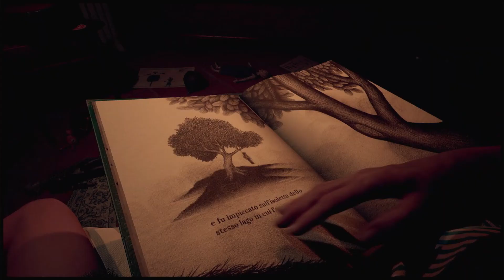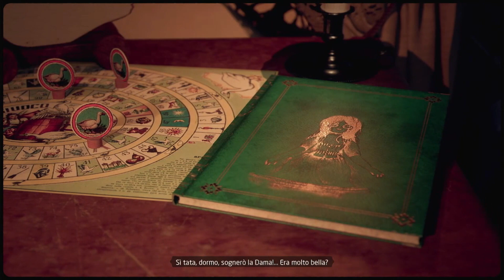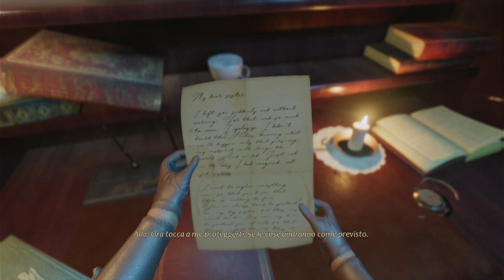5 giochi che non conosci ITALIANI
Se vi è salito il patriottismo, lasciate un commento e seguite il canale. Vi lascio come promesso i link a tutti i giochi di tutte le piattaforme si possano trovare, e ai canali dei degli sviluppatori.
Noi ci vediamo la prossima settimana con una Recensione Brutta.

Cheers e Giocate responsabilmente

Bud Spencer & Terence Hill Slaps and Beans:
PS4 e Switch